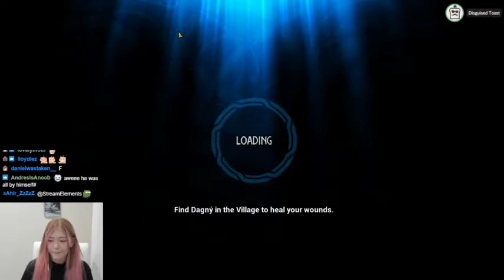Miyoung Ruins Toast Attempt to Speedrun